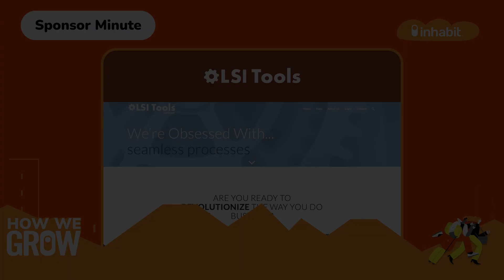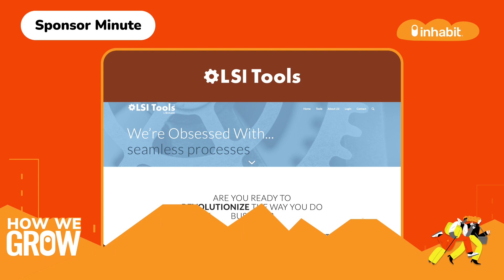The Art of Less: Maximizing Profits in Vacation Rentals with Rachel Gainsbrugh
In this episode of How We Grow: The Vacation Rental Show, host Lynell Gordon is joined by Rachel Gainsbrugh, the Founder of Short Term Gems.

Join them as they:
👉Reveal the secrets to making more money with fewer properties
👉Discuss strategies for growing a profitable vacation rental business
👉Highlight the significance of understanding the guest journey.

Rachel is the Founder of Short-Term Gems. With a background in healthcare, Rachel transitioned into the vacation rental industry to find a way to generate income without trading hours for dollars. She has successfully implemented strategies to maximize revenue with luxury short-term rentals and has expanded her business to include property management and education for other professionals looking to enter the industry.

She is also the host of The Luxury Short-Term Rental Doctor Podcast and contributing author of the recently published book, Hospitable Hosts.

Episode Highlights:

[01:08] The Power of Data and Strategy in Property Investment – Rachel's journey into the vacation rental business began with a desire to escape the burnout of her healthcare profession. Armed with a background in real estate and a knack for leveraging spreadsheets and formulas, she saw an opportunity to generate passive income through short-term rentals. Rachel emphasizes the importance of data-driven decision-making when it comes to property investment: "I use a number of actual data tools such as PriceLabs, AirDNA, Data Rabbu, and what it does for me, it gives me both historical data, like what's happened in the past, as well as prospective data, what's happening in the future [...] just those two things right there start to inform my investment strategy." By analyzing market trends and performance metrics, Rachel is able to identify properties with the potential for high returns.

[07:07] How to Make More Money with Less Properties – Rachel emphasizes the importance of smart property investment strategies to maximize revenue with fewer properties. She believes in doing the math before investing; it's about understanding the revenue potential of a three-bedroom versus a six-bedroom and deciding if an additional bedroom is worth the investment. Another trick up her sleeve is buying properties that require minor touch-ups. Instead of opting for brand-new homes, Rachel finds value in properties that just need a little makeover. But there's more: Rachel is savvy with her tax strategies. On choosing locations, she doesn't shy away from high-value areas but finds the gems just a few streets away. This keen strategy of being near premium properties without the hefty price tag is golden. Rachel concludes with a tip about pricing; dynamic pricing tools are a must. Forget about being 100% occupied; a 65-70% occupancy rate is the sweet spot. This holistic approach ensures more revenue from fewer, wisely chosen properties.

[13:55] How Understanding Targeted Property Management Maximizes Revenue – Rachel emphasizes the importance of understanding and catering to a specific target market in the property industry. One of her key strategies for maximizing revenue is to focus on the right target market and property type. She advises property managers to understand their guest avatar and curate their offerings accordingly: "I have a property avatar, so to speak, properties that meet the criteria of what we already have been hosting... We want to stick to what we know, in terms of the marketplace, our avatar, which is multi-generational families traveling with children." By focusing on a distinct market segment and catering to the needs and preferences of their target market, property managers can optimize their operations, create a unique and appealing experience, and command higher rates.

[17:25] The Art of Luxury Design for Short-Term Rentals – Rachel highlights that modern luxury is not about ostentatious displays but rather about creating meaningful experiences for guests. Today's luxury traveler seeks to reconnect with companions and nature, wishing to experience a destination as locals do. For property managers and owners, the key to luxury design lies in understanding and anticipating the guest's needs, ensuring they feel a sense of connection and convenience throughout their stay. This can be achieved through effective communication, such as clear listing descriptions and providing helpful content about the property. Tangible elements, like a king-size bed, enhance the experience, but the essence of luxury design in today's short-term rental market revolves around the intangible: ensuring guests feel catered to, understood, and valued.